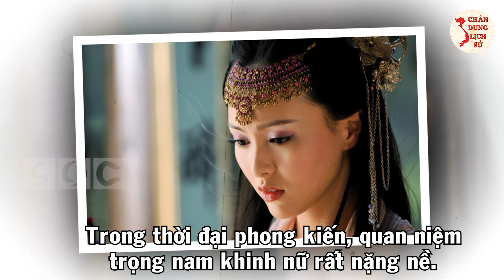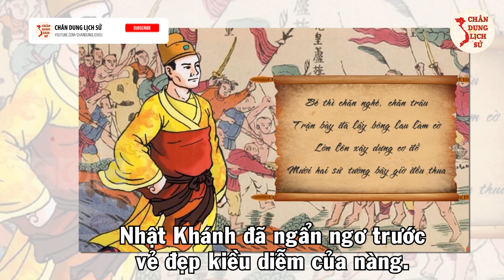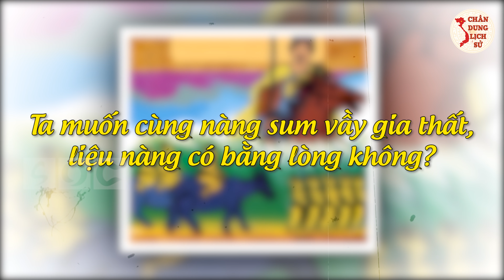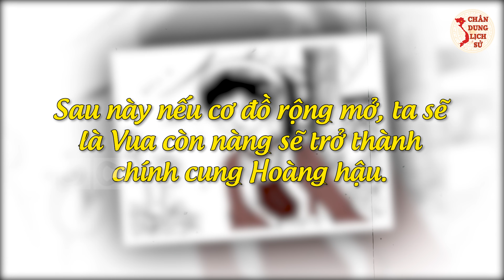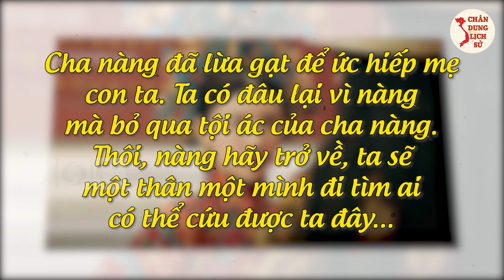Công Chúa PHẤT KIM - Cuộc Đời Đẫm Lệ Bi Thương Của Nàng Công Chúa Nổi Danh Sử Việt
Công Chúa PHẤT KIM - Cuộc Đời Đẫm Lệ Bi Thương Của Nàng Công Chúa Việt

Các bạn thân mến, phụ nữ lấy chồng luôn mong mỏi cuộc sống hạnh phúc, yên ấm. Nhưng trong các triều đại phong kiến Việt Nam, nhiều nàng công chúa đã bị gả bán vì những mưu đồ chính trị của triều đình, nhưng có lẽ không ai phải chịu cảnh đau khổ như nàng công chúa Phất Kim. Số phận bi thương của nàng công chúa Việt này như thế nào? Quý vị hãy cùng Chân Dung Lịch Sử tìm hiểu trong video ngay sau đây nhé.

👉 Những Người Thực Hiện:
► Biên tập nội dung: Thu Hoài, Phạm Huệ.
► Dẫn chương trình: Hoàng Nga.
► Thuyết minh: Phương Anh.